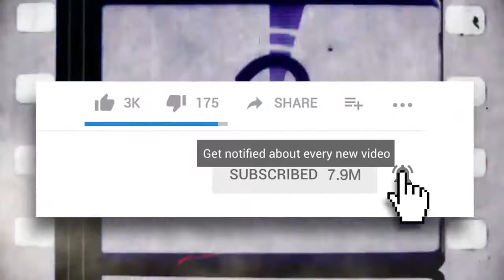Caballero ft. Bureleone - Loft @ Furthur Progressions Records